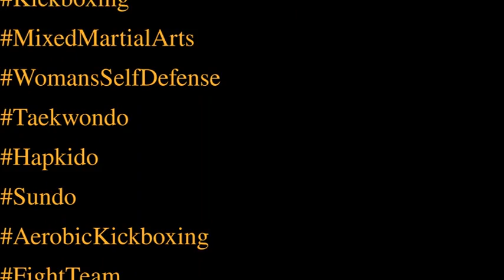Monique0909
MoniqueLicerio staying on the inside